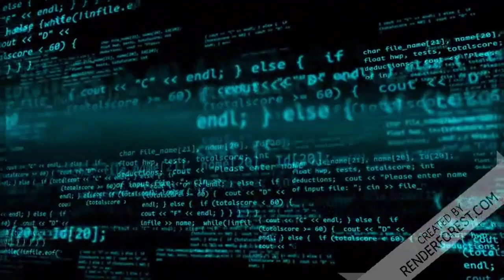"Trudeau Rompe o Silêncio: 'Hamas não é Resistência, são Terroristas!'"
Em um momento de audácia política, o Primeiro-Ministro Trudeau quebra o silêncio e faz uma declaração contundente: "Hamas não é Resistência, são Terroristas!" Sua afirmação ecoa como um trovão, desafiando narrativas estabelecidas e enfrentando a controvérsia de frente. Este pronunciamento incendiário promete repercutir globalmente, provocando debates acalorados sobre a classificação do grupo. Trudeau, uma vez mais, demonstra sua determinação em abordar questões delicadas com coragem e franqueza, deixando uma marca indelével na política internacional.